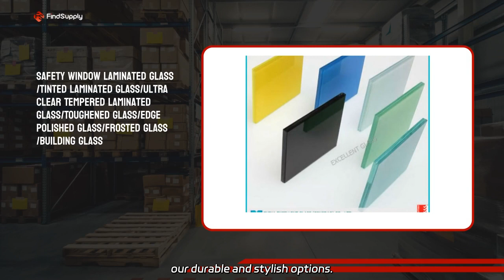Manufacturer of PA % Glass Fiber: Wholesale Supplier in China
Manufacturer of PA % Glass Fiber: Wholesale Supplier in China Supply for high-quality Bathtub Shower Doors Frosted Glass/White Tub Glass Door/Acid Etched Glass/Tinted Glass/Pattern Glass/Sheet Glass/Painted Glass/Ultra Clear Float Glass from our factory. Update your bathroom with our durable and stylish options.